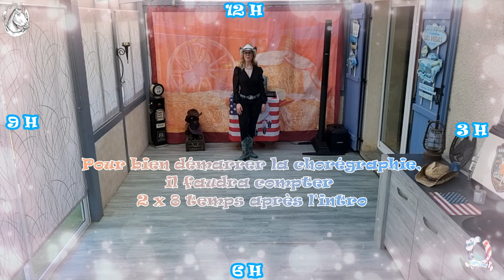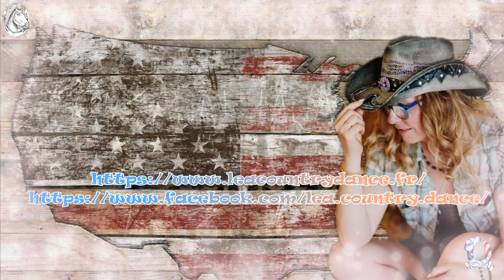"COTTON EYE JOE" - tuto & démo - Léa Country Dance - débutant / initiation / enfants - Rednex